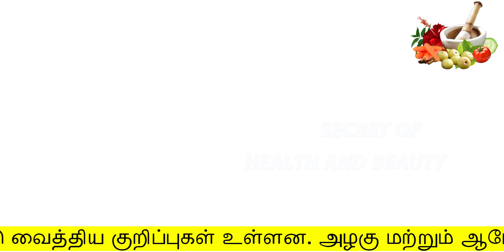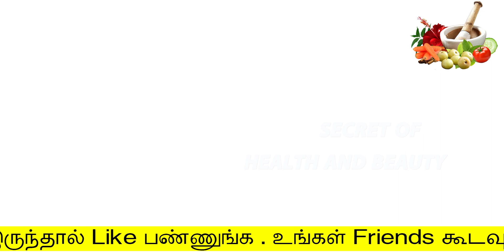6 நாள் தொடர்ந்து குடித்தேன் தொப்பைக் குறைத்தேன் | thoppai kuraiya | udal edai kuraiya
6 நாள் தொடர்ந்து குடித்தேன் தொப்பைக் குறைத்தேன்
 thoppai kuraiya
Hello Friends,